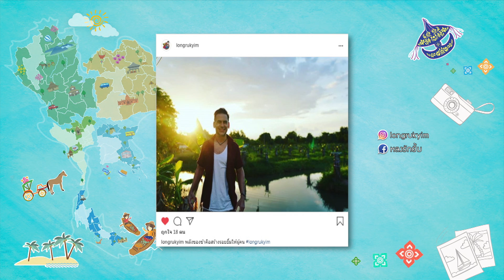ตะลุยสวน ผัก ผลไม้ @ปทุมธานี l 22 ส.ค. 2563 FULL HD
เสาร์นี้แดเนียลพาไปสัมผัสกับความสนุกกันที่ สวนผักผลไม้ พาชิมผลไม้สดๆ จากต้น พร้อมเรียนรู้ทริคต่างๆ และความแตกต่างของผลไม้แต่ละสายพันธุ์

ติดตาม "หลงรักยิ้ม" ได้ที่ช่องทาง
Facebook Fanpage : หลงรักยิ้ม Longrukyim
Youtube Chanel : Sanfah Channel

ออกอากาศวันเสาร์ที่ 22 ส.ค. 2563
ไทยรัฐทีวี ช่อง 32 เวลา 14 .00 น.